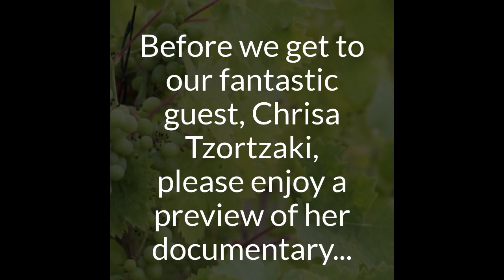Wine Expert & Documentary Filmmaker Chrisa Giorgi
We had the great fortune of sitting down to learn more about wine guru and documentary filmmaker Chrisa Giorgi. She has created a wonderful and fascinating documentary about the wine culture and history of Crete. She is passionate and determined to bring this culture to the limelight and we are 100%  confident in her efforts. Join us as we meet Chrisa!